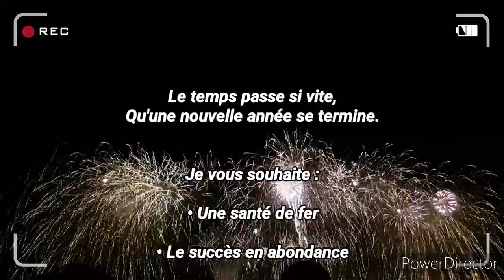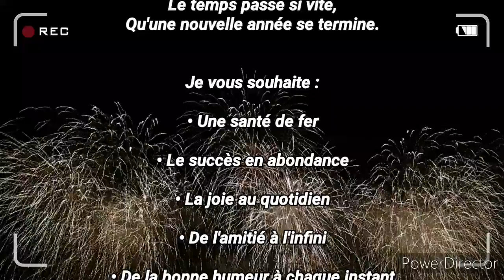Bonne année 2021 à Toutes et à Tous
Le temps passe si vite,
Qu'une nouvelle année se termine.

Je vous souhaite :
Une santé de fer,
Le succès en abondance,
La joie au quotidien,
De l'amitié à l'infini,
De la bonne humeur à chaque instant,
Du bonheur en illimité.

Je vous souhaite :
Des vœux sincères et chaleureux,
Pour une année douce et heureuse,
Sous les signes de l'harmonie.